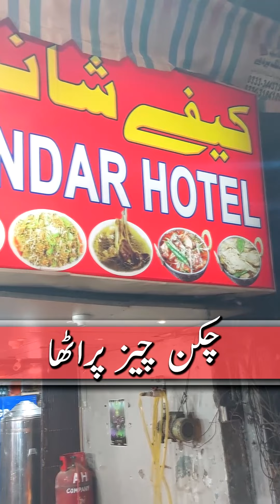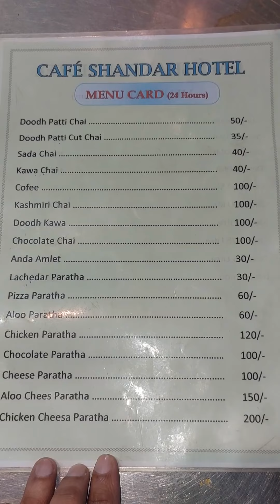Chicken and Cheese Paratha | Best in Taste Low in Price | Karachi Street Food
Mere Dear Viewers ke liye aaj ka vlog Chicken Cheese Paratha per, zoror dekhain aur batain kaisa laga.